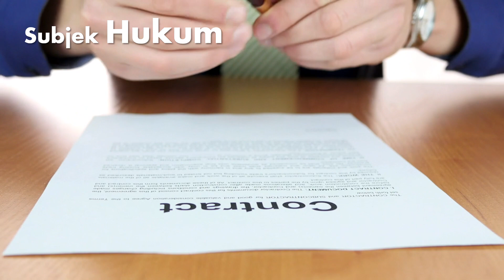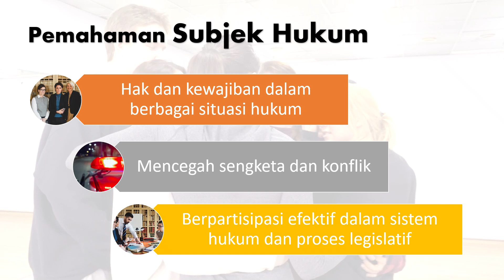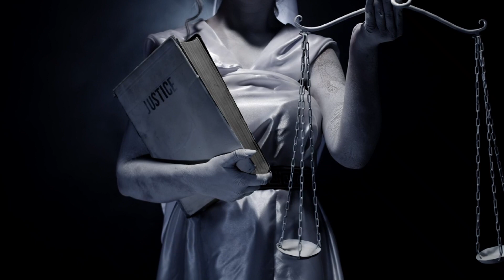Memahami Subjek Hukum: Pengertian, Tantangan, dan Manfaat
Halo semua, dalam video kali ini kita akan menjelajahi konsep yang penting dalam hukum, yaitu "subjek hukum". Mari kita pelajari bersama pengertian, masalah umum, teori yang terkait, serta manfaat memahami subjek hukum dalam kehidupan kita sehari-hari.